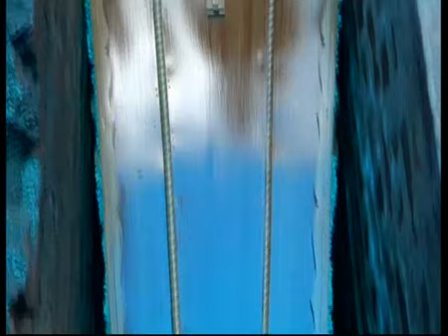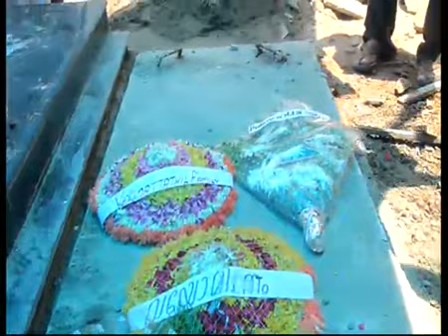FUNERAL Mary John Cheriyilvalliaparambil